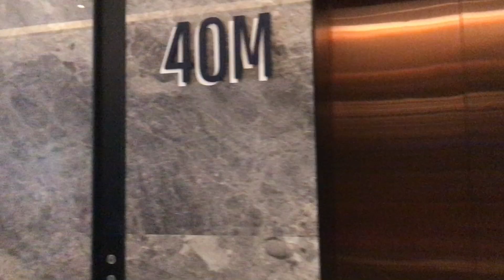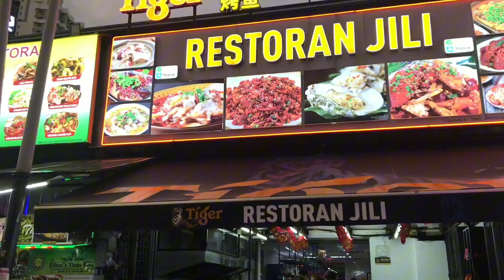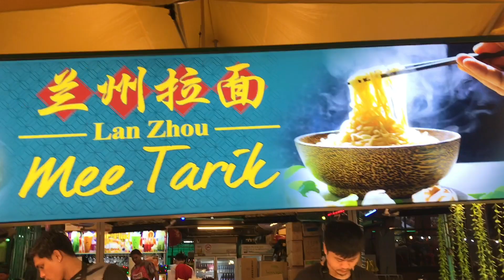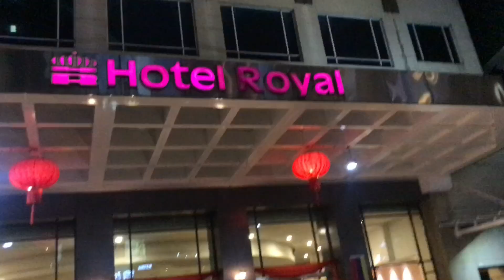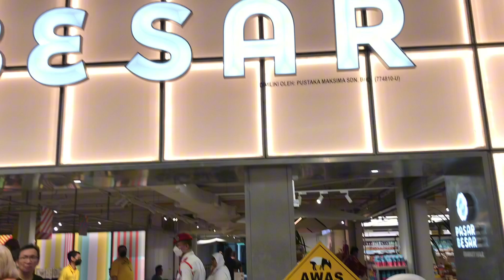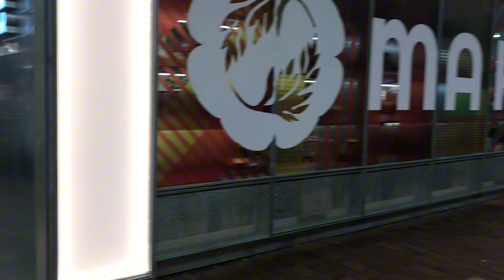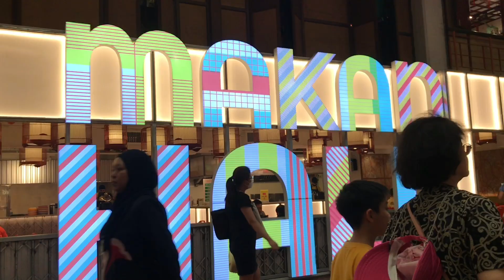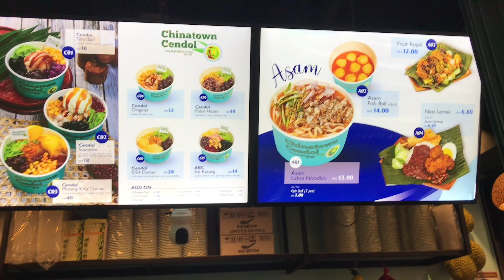Keseruan liburan ke Malasya